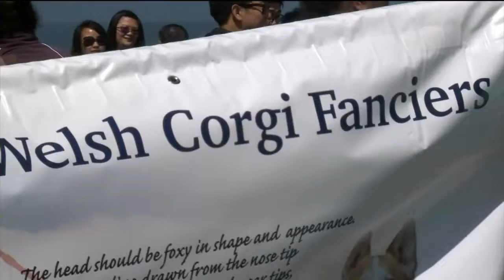News Hounds: Corgi Con 2016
Estie and Lola bring us the latest in animal news.